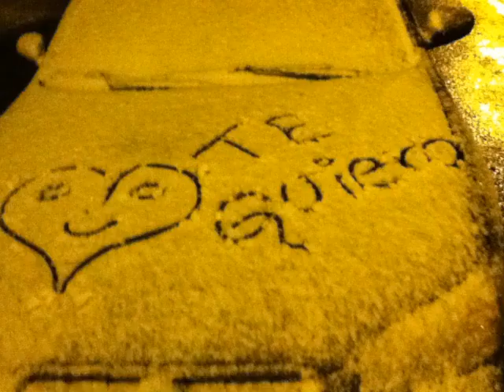VIUDA NEGRA ... Viuda Negra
Bnada de Metal Ecuatoriana